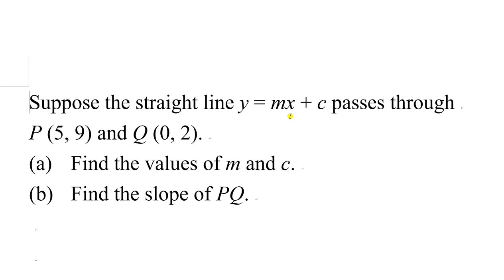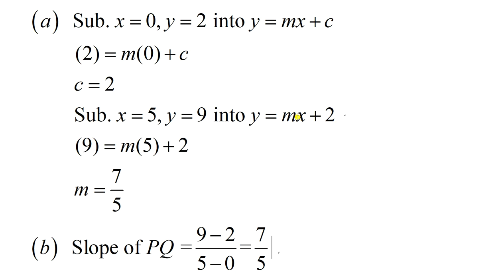Example leading to slope Intercept Form